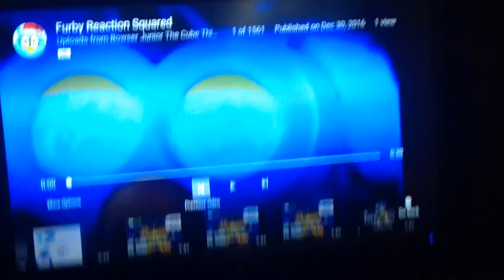Furby Reaction Cubed